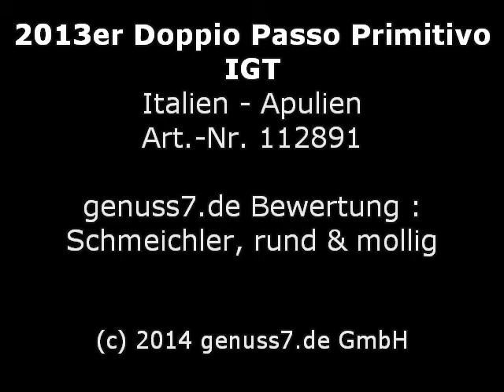Doppio Passo Primitivo IGT 2013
Der Doppio Passo ist ein weicher, runder, molliger Wein, der nach dem repassare Verfahren gemacht wurde. Somit hat er Ähnlichkeiten beim Geschmack zu einem Ripasso oder Amarone. Einfach ein Wein ohne Ecken und Kanten, der im Schmelz ein wenig süßlicher ist.